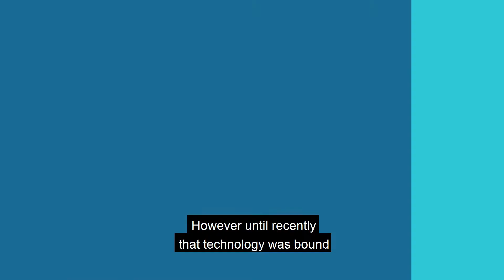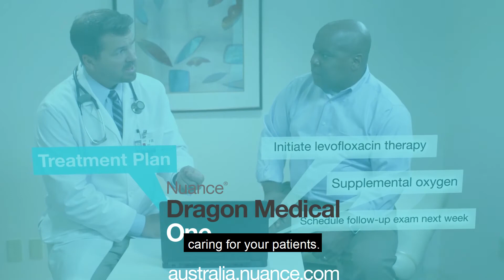Nuance PowerMic Mobile (Australia)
Turn any workstation into a dictation station with PowerMic Mobile from Nuance - used with Dragon Medical One